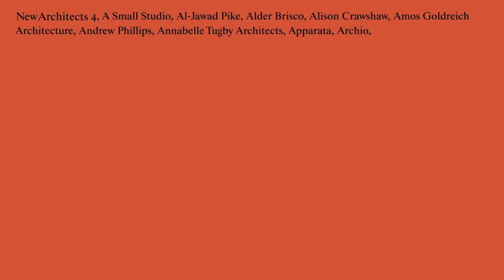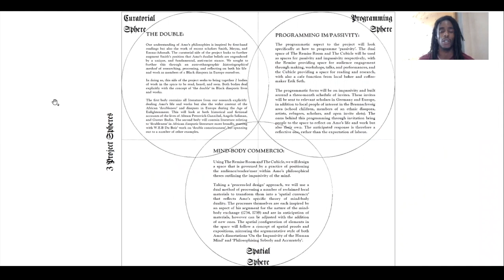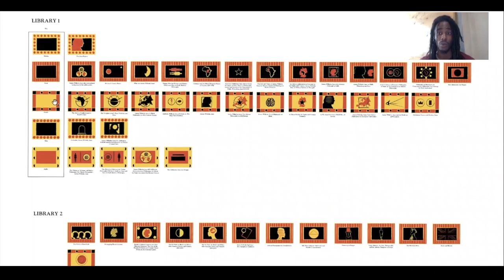New Architects 4: RESOLVE Collective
RESOLVE Collective are one of 109 British architectural practices profiled in the Architecture Foundation’s recent publication ’New Architects 4’.

NEW ARCHITECTS 4
Featuring the work of 109 British architectural practices, established in the past ten years, New Architects 4 is the latest edition of the Architecture Foundation’s long running series.  Running to 550 pages, this lavishly illustrated book is the definitive survey of an emerging generation of British talent.

RESOLVE is an interdisciplinary design collective that combines architecture, engineering, technology and art to address social challenges. Key projects include Rebel Space, a 24-hour pop-up forum for talks, film screenings, music and discussions as part of the 2016 Brixton Design Trail, and the design for repainting Brixton's railway bridge with 'Come In Love/Stay In Peace' in bold, engaging style. RESOLVE co-founders Akil and Seth Scafe-Smith teach a unit on the Architectural Association's Experimental Programme course and Akil also teaches at Central Saint Martins and the University of Greenwich.